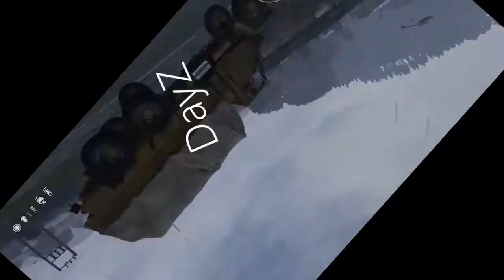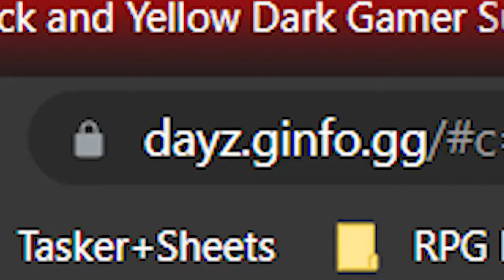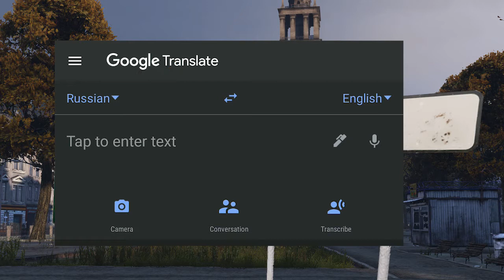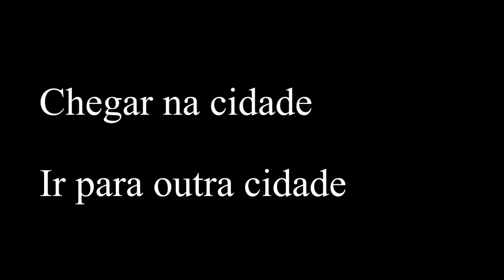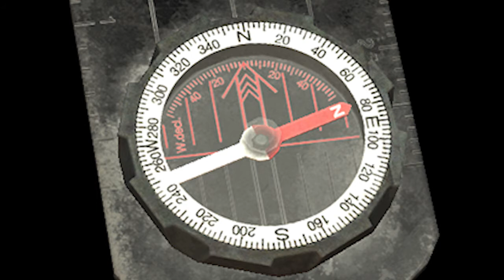Guia para iniciantes #3 - Navegação - DAYZ PS4/PS5/PC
Terceiro video da série Guia para Iniciantes no DayZ
Como se localizar no universo do jogo

_______ LINKS COMENTADOS NO VIDEO ___________

Me siga na roxinha em @eltondrknss